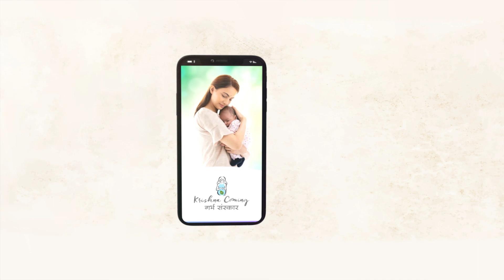एकादशी पर चावल खाना क्यों वर्जित है | Krishna Coming Garbh Sanskar | Prof. Vipin Joshi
🟢 कृष्णा कमिंग गर्भ संस्कार ऐप डाउनलोड करने के लिए इस लिंक पर क्लिक करें

⭐️ ⭐️ Krishna Coming Garbh Sanskar App Features / कृष्णा कमिगं गर्भ संस्कार ऐप की विशेषताएँ ⭐️ ⭐️

🙏🏻 लाइव गर्भ संस्कार संकल्प पूजन / Live Garbh Sanskar Sankalp Poojan
🏵 गर्भ संस्कार सूत्र / Garbh Sanskar Sutra Sessions
🎧 वैदिक मंत्र वृष्टि / Vedic Mantra Vrushti Sessions
🎼 गर्भ संस्कार संगीत / Garbh Sanskar Sangeet Based on Specific Ragas
👫🏼 जीवन सूत्र / Jeevan Sutra Sessions
🩺 मेडी-मित्र लाइव / Medi Mitra Live Sessions
🛕 लाइव पुंसवन संस्कार / Live Punsavan Sanskar
🌳 लाइव सीमन्तोन्नयन संस्कार / Live Seemantonayan Sanskar
📿 इष्ट मंत्र / Isht Mantra
👶🏻 गर्भ संवाद / Garbh Samvad
🧘‍♀️ लाइव मेडिटेशन / Live Meditation
🧘🏼‍♂️ तनावमुक्ति योगनिद्रा / Stress Relieving Yognidra
🪔 पर्वनिमित्त सत्र / Parv Nimitt (Occasion Based) Sessions
🔥 लाइव सुप्रज संतानोत्पत्ति हवन / Live Supraj Santaanotpatti Havan
🎤 गर्भ संस्कार प्रश्नोत्तरी सत्र / Garbh Sanskar QnA Sessions
👥 दैनिक संध्या प्रार्थना / Daily Evening Prayer
💁🏻‍♀️ व्यक्तिगत परामर्श / Personal Mentoring
⏰ नियोजित प्रसूति हेतु शुभ मुहूर्त / Auspicious Muhurt for Planned
Cesarean Delivery
😊 लेट्स स्माईल टुगेदर / Let’s Smile Together
🧘‍♂️ योग सत्र / Yoga Session
🥗 पोषण विशेषज्ञ सत्र / Nutritionist Session
🧩 ब्रेनोपेडिआ / Brainopedia
📜 लाइब्रेरी / Library